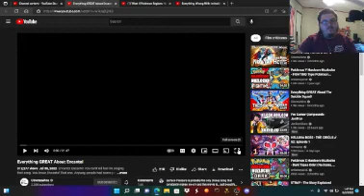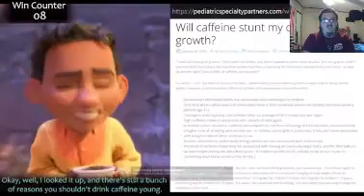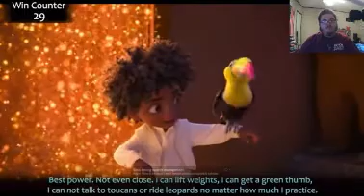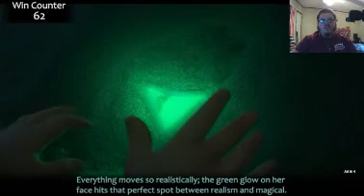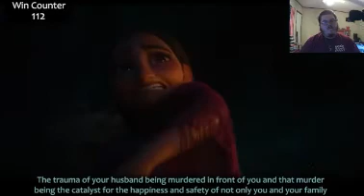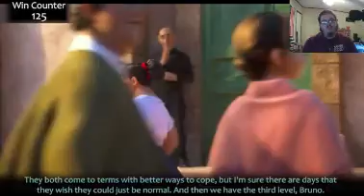Fox reacts to... @CinemaWins: Everything GREAT About Encanto!